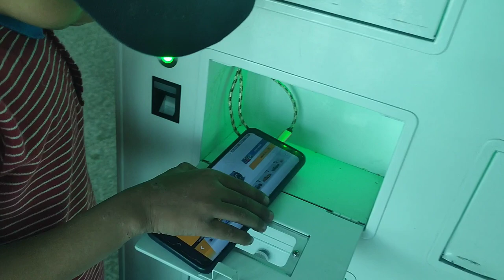Umrah Mubarak Vlog 2023: A Spiritual Journey of a Lifetime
Welcome to the Umrah Mubarak Vlog 2023, a spiritual journey of a lifetime! Join us as we embark on a pilgrimage to the holy city of Mecca, Saudi Arabia, to perform Umrah, one of the most sacred acts in Islam. In this vlog, you will witness our journey from the moment we leave our homes to the moment we return, capturing every step of the way.
But this vlog is not just about the physical journey, it's about the spiritual journey as well. You will hear our personal stories and reflections as we connect with our faith and deepen our relationship with Allah.
Join us on this once-in-a-lifetime journey and experience the beauty and spirituality of Umrah.